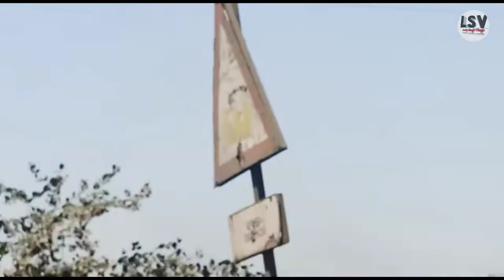SINGRAULI TO GORBI "maut ka raasta"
HLO  WLCM BACK TO LSV "LUCKY SINGH VLOGS".

TODAY I UPLOADED A VIDEO WHERE WE TRAVELLED SINGRAULI TO GORBI WITH BIKE TO MEET OUR SCHOOL FRIENDS AFTER 2 YEARS.

AND SUGGEST US TO MAKE VLOG OF YOUR'S FAVOURITE PLACE IN SINGRAULI.

AND ALSO WE VISITED GORBI'S FAMOUS LAKE "KAALA PAANI".

AND ALSO WE TASTED THE DUST OF SINGRAULI GORBI ROUTE.

AYUSH TRIPATHI ALSO IN MY VLOG "WHO STARTED THE VLOG".

THANK U GUYS AND LOVE YOU